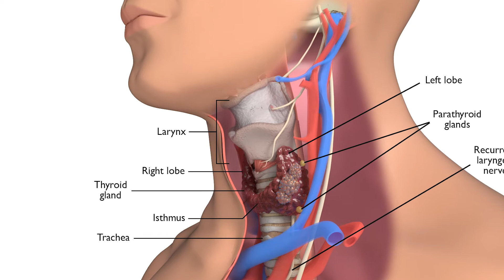10 Unusual Moments Caught on Camera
10 Unusual Moments Caught on Camera